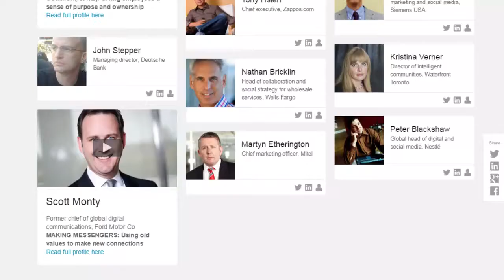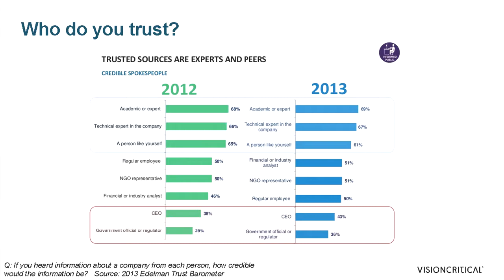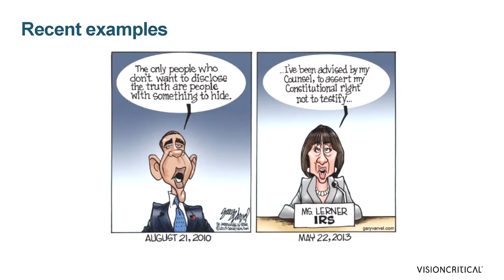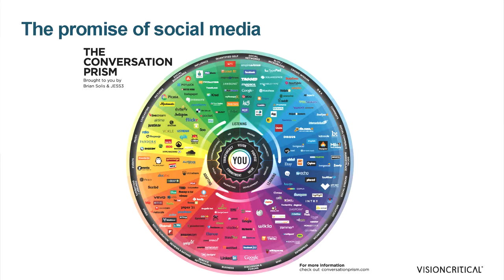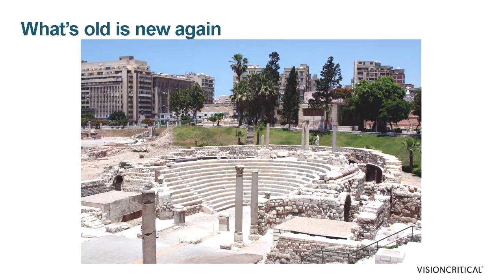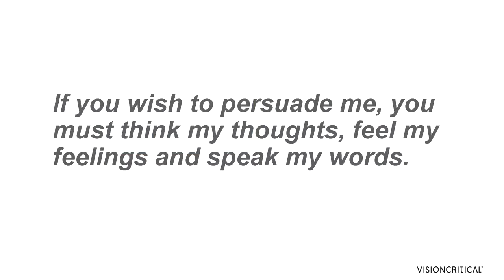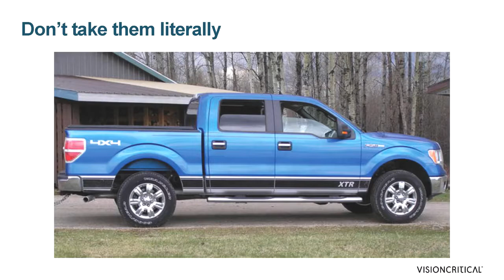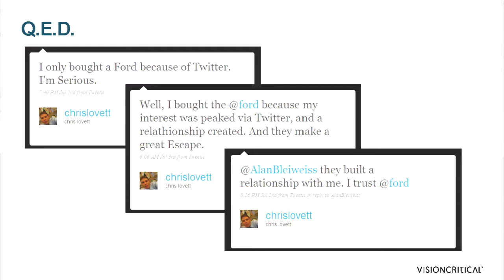Scott Monty | Keynote | Has Social Media Lost its Way | Vision Critical Customer Success Summit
Scott Monty, CEO of Brain+Trust Partners, keynote speaker, advisor to Fortune 500 brands, gives a keynote at Vision Critical's Customer Success Summit. In the talk, Scott looks beyond the hype of tools and technologies to the underlying human behaviors that drive and unite us all, in an effort to pursue marketing that is truly customer-centric.

This is one example of the kind of speeches that Scott gives to organizations, from industry conferences, trade shows, company retreats, executive forums, and more.